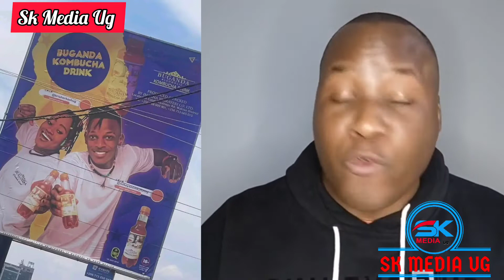Teacher Abuuza Kumbucha Byebikyi 🤔